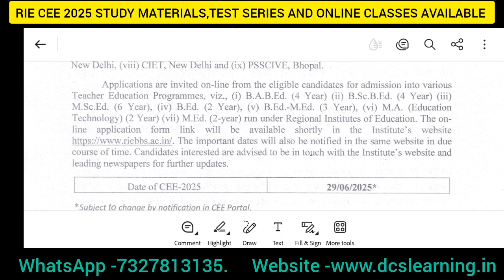RIE CEE 2025 || OFFICIAL NOTIFICATION RELEASED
🎯 Welcome to DCS Learning – Your Ultimate Destination for RIE CEE Success! 📚
Are you preparing for RIE CEE (NCERT B.Ed/ M.Ed/ B.Sc.B.Ed/ B.A.B.Ed/ M.Sc.Ed) entrance exams? You’ve landed at the right place!
At DCS Learning, we offer the most structured, syllabus-focused, and result-oriented guidance for RIE CEE aspirants. Our expert faculty, top-quality content, and proven track record make us the No.1 choice for RIE CEE preparation across India.
📌 Our Channel Offers:
✔️ Conceptual Classes (LIVE + Recorded)
✔️ Super 50 Batches
✔️ PYQ Discussions
✔️ Doubt-Clearing Sessions
✔️ Study Tips, Notes & Strategy

📈 What You Get in the Super 50 Batch:
1️⃣ Complete syllabus (2–3 rounds)
2️⃣ Live & Recorded Classes
3️⃣ PYQ & Practice Question Discussions
4️⃣ 120+ Sectional Tests + 40 Mock Tests
5️⃣ Notes & Solving Strategies
6️⃣ Unit-wise Deep Learning
7️⃣ Exam Techniques & Personalized Feedback
8️⃣ Constant support from the DCS Team!
Complete Study materials including previous year Questions and practice questions book also available now.